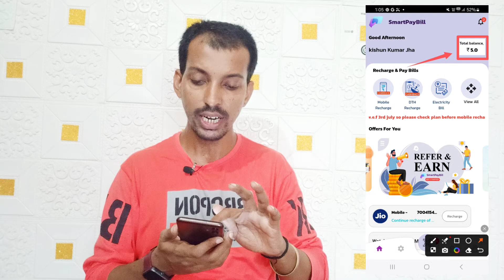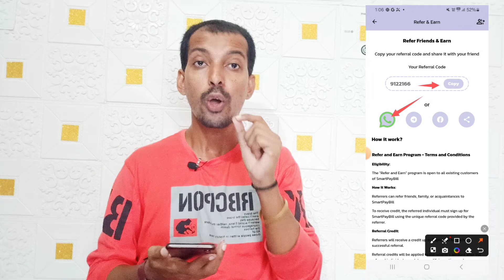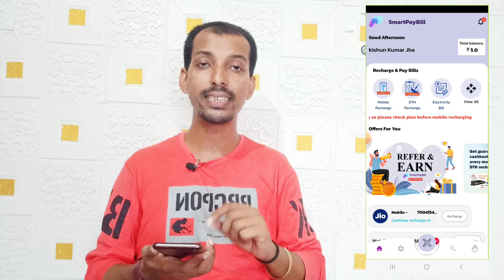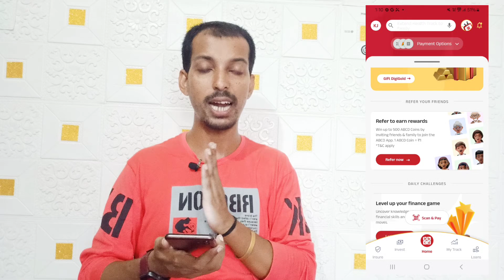Flat ₹100/ Offer | New Loot Offer Today | New Cahback Offer Today | New Loof Offer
Hey Guy's I m kishan jha. You Are Watching In Your YouTube Channel Kjha Tips & Tricks